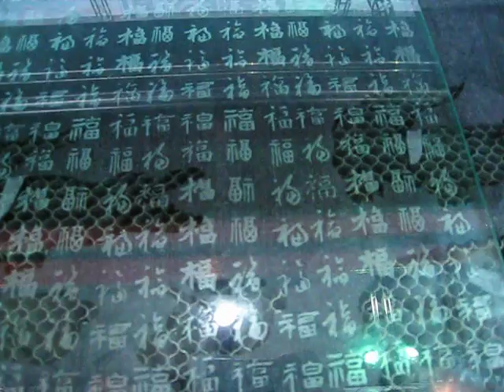1325 laser engrave machine engrave on leather